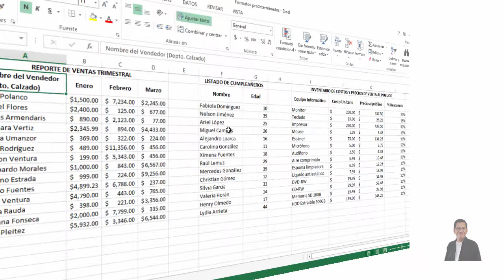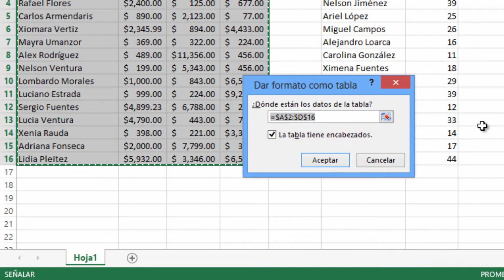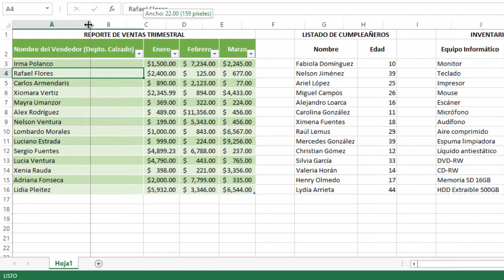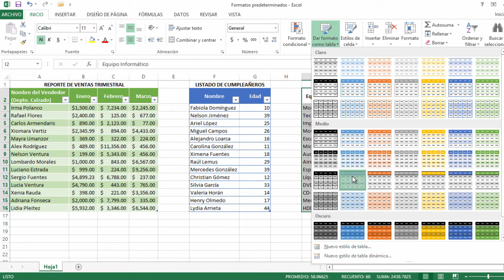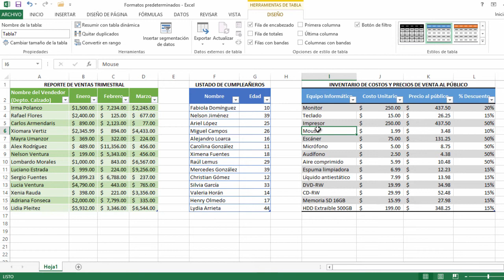Formatos predeterminados | Excel 2013 Curso Básico #31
Curso Básico Excel...
Excel facilita nuestro trabajo, ofreciéndonos una gran variedad de formatos predeterminados, ya que sin ellos, el dar cierto estilo a nuestra información, nos llevaría mucho tiempo. Conoce en este vídeo, los diferentes tipos de formatos predeterminados.